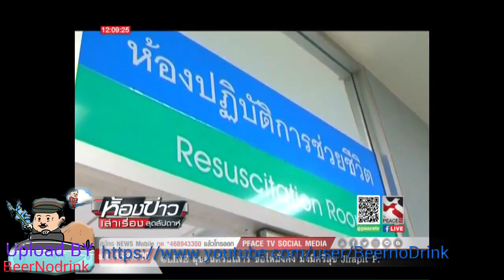ห้องข่าวเล่าเรื่องสุดสัปดาห์ Peace TV 10 06 2017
ห้องข่าวเล่าเรื่องสุดสัปดาห์ ประจำวันเสาร์ ที่ 10 มิถุนายน 2560 ทางช่อง Peace TV